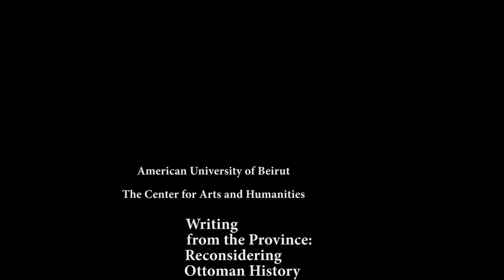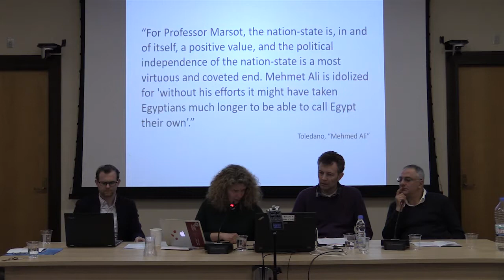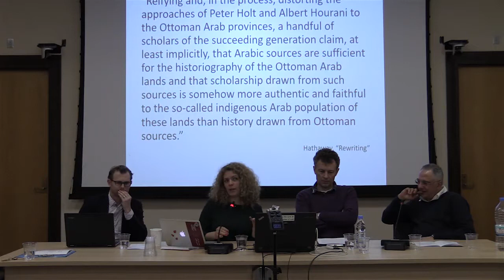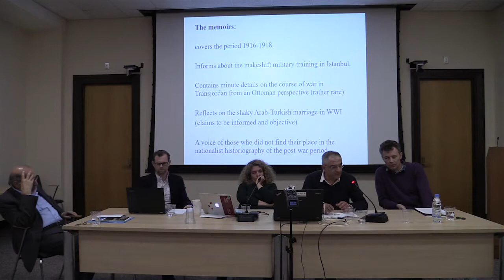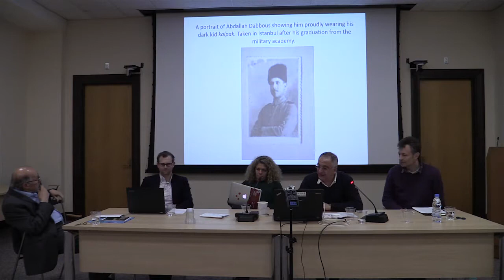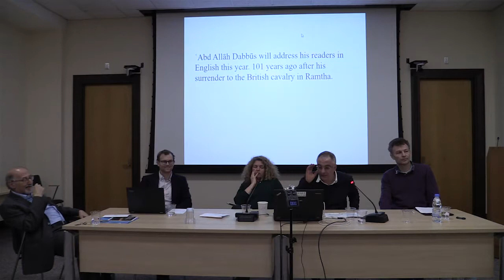Writing from the Provinces Reconsidering Ottoman History and Historiography Part 2